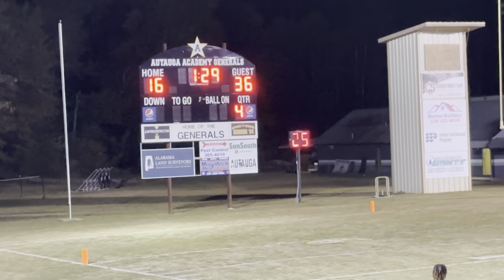JV Football- Autauga Academy Generals v Valiant Cross Academy Warriors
Junior Varsity Football Game Alabama

Kickoffs and punts are simulated.

Missed first couple of minutes and first score by Valiant Cross Academy.